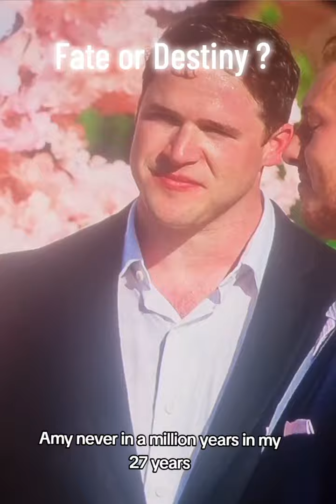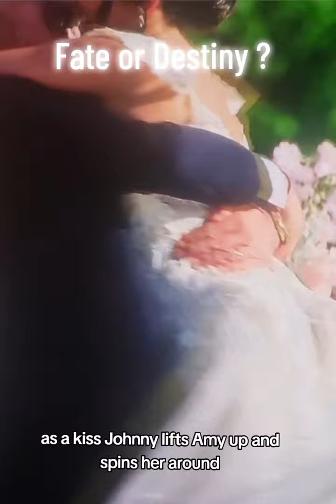If two hearts are meant for each other, fate will bring them together,: Love is Blind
Amy & Johnny Lovestory ♥️ Love is Blind